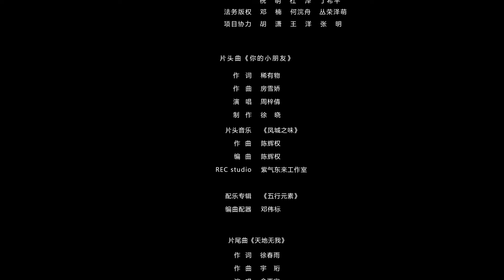【ENG SUB】EP 26丨It Turned Out to be Hua Nan City丨Yuan Lai Shi Hua Nan Cheng A丨原来是花男城啊！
🔮 Synopsis
Shen Ru Yi made a name for herself as a seamstress when she was eighteen. However, as she was about to achieve success, she was forced to marry into a faraway land. Not long after marriage, her husband died and she earned the reputation of a jinx. After a series of battles with her evil mother-in-law, she finally managed to escape with her husband's divorce papers. However, on the way home, she was robbed by bandits. The penniless Ru Yi was saved by the owner of Nanchuan city. Ru Yi's hopes were revitalized; however, life wasn't what she expected to be.
SoIt'sHuaNancheng 原来是花男城啊！

【ENG SUB】It Turned Out to be Hua Nan City丨So It's Hua Nancheng丨Yuan Lai Shi Hua Nan Cheng A丨原来是花男城啊！
【Actors】Zeng Yan Fen，Yu Geng Yin，Li Yi Min，Zhu Yi Wei，Ye Shu Yu，Alex Le